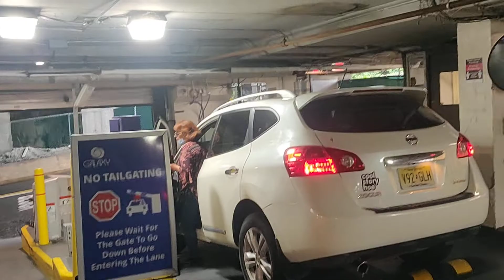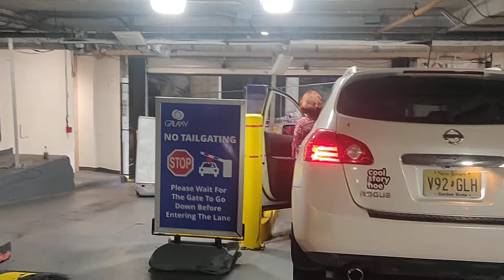Trapped in the Galaxy garage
Ridiculous automated system replaces personnel and security at our luxury lifestyle "resort' condo.